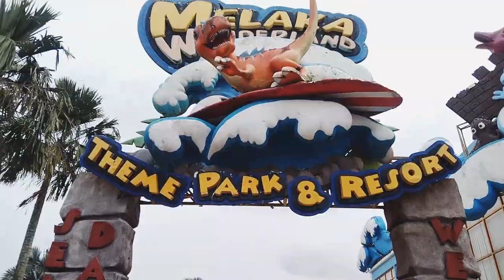Wonderland Melaka | Happy day